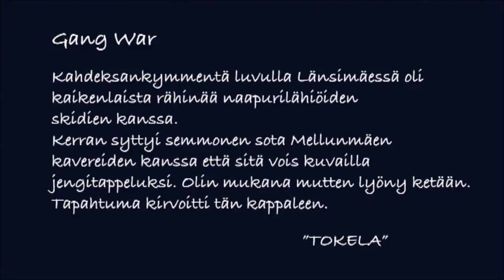Melrose – Gang War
Live at Tall Ship Race, Turku 2009
(In the meanwhile -dvd)